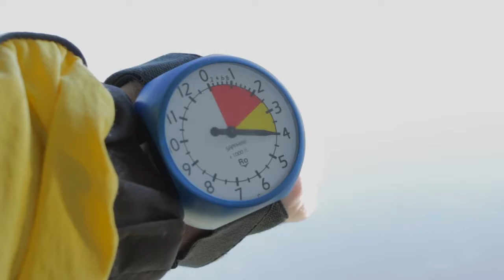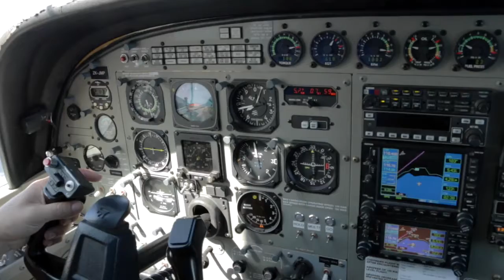SANDY - 050717 - SANDY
SANDY - Taupo Tandem Skydiving - SANDY